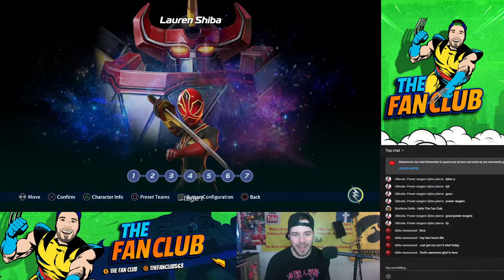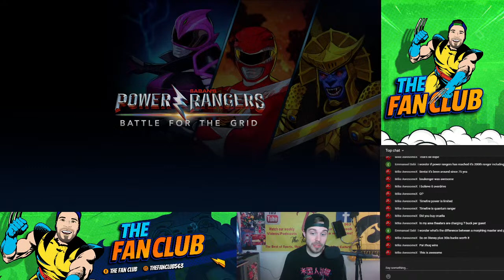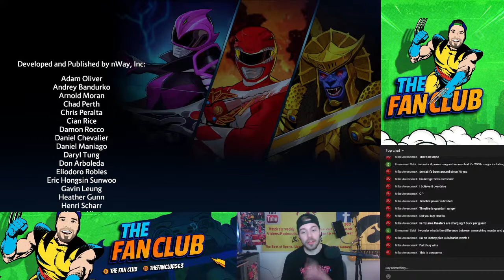🔴 Power Rangers Battle For The Grid Super Edition Fan Chat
Come hang out with us! This is gonna be fun! Lets Talk PR and MORE!!